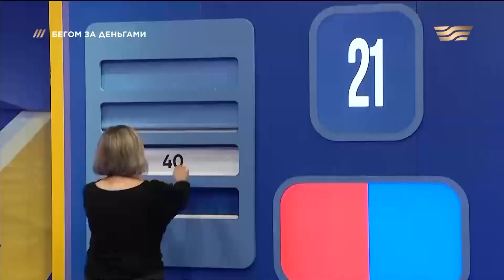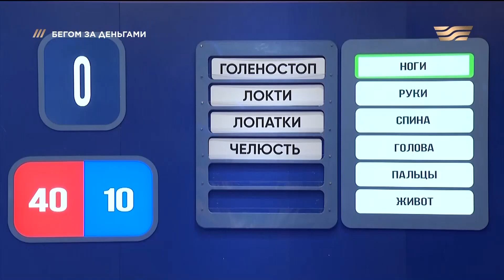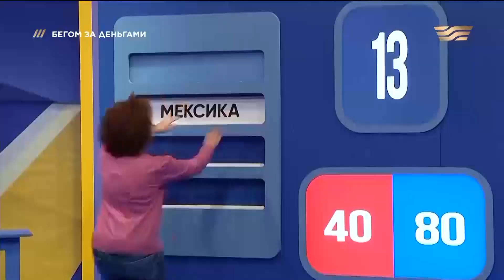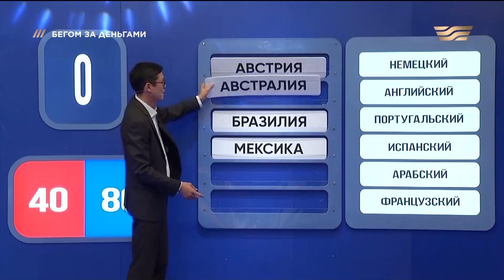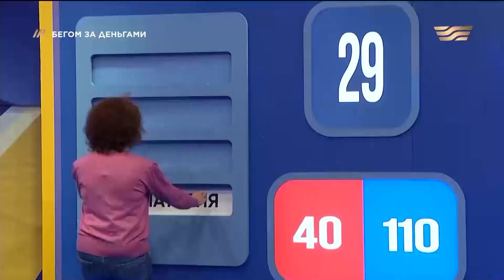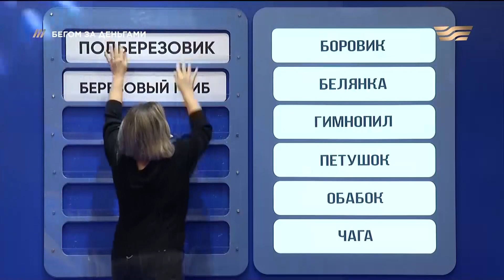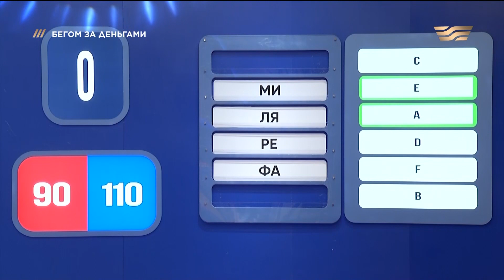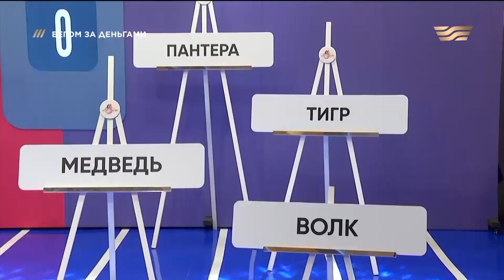«Бегом за деньгами» 56-выпуск